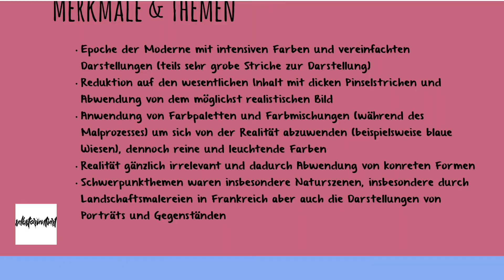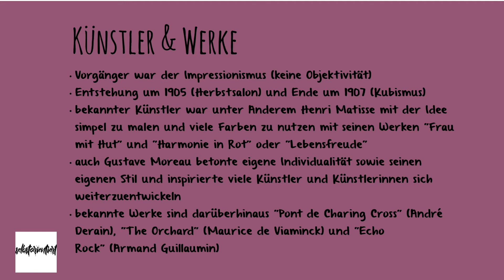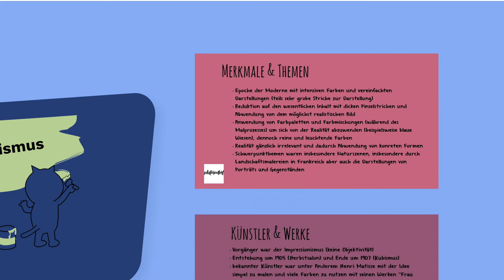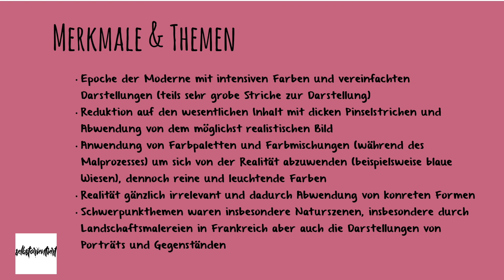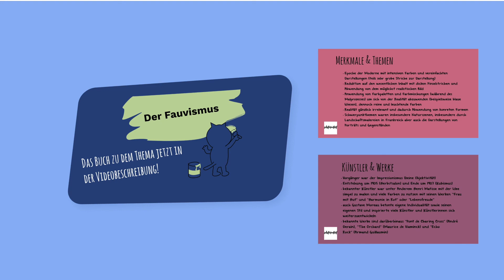Künstler & Werke der Epoche des Fauvismus zusammengefasst - Henri Matisse & Gustave Moreau - Abitur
Startet jetzt mit der Vorbereitung auf euer Abitur!

🔴 Time-Stamps 🔴
0:00 Intro
0:27 Wichtige Künstler & Werke des Fauvismus
4:26 Wichtige Themen & Merkmale des Fauvismus